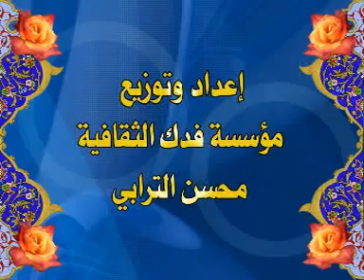مطارحات في العقيدة | هل أن الإمامة أصل قرآني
البرنامج  :  مطارحات في العقيدة
عنوان الحلقة :  هل أن الإمامة أصل قرآني
التاريخ : 23/10/2008
المدة : 52 دقيقة